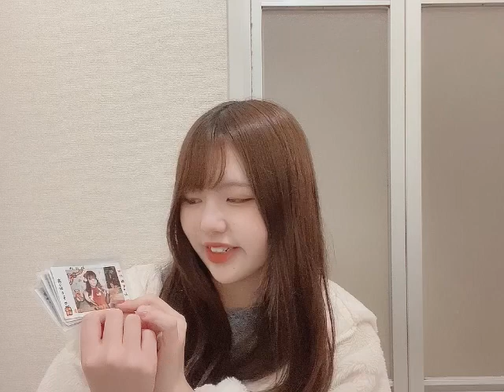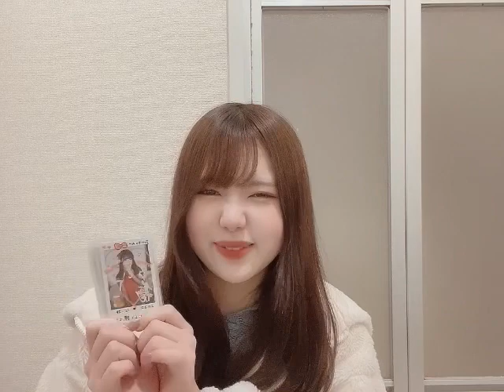【陽葵】2022.12.24 イタダキGirls stage